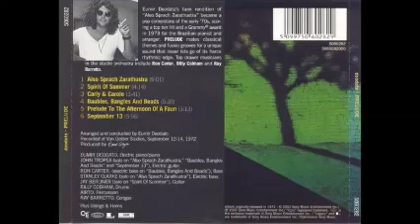DEODATO Also Sprach Zarathustra PRELUDE ALBUM COMPLETO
O álbum Prelude, do músico, arranjador e produtor Eumir Deodato, foi gravado em setembro de 1972 e lançado originalmente nos EUA em janeiro de 1973. Alguns meses mais tarde também seria lançado no Brasil. O álbum trouxe uma versão funkeada para "Also Sprach Zarathustra (Assim Falou Zarathustra)', composição do maestro alemão Richard Strauss que na versão clássica foi tema do filme '2001 -- Uma Odisséia no Espaço'. O disco fez um estrondoso sucesso e seu single de "Zarathustra" vendeu 5 milhões de cópias, o que turbinou a carreira de Deodato no exterior e ainda premiou-o com um Grammy. Entre as faixas, outra surpresa: a releitura de "Prelude to the Afternoon of a Faun", de Claude Debussy, que nas mãos de Deodato ganhou nova e inesperada levada, pra lá de original. Mais quatro faixas espetaculares completam o disco: "Spirit Of Summer", "Carly & Carole", "September 13" e "Baubles, Bangles and Beads". Suingue brasileiro muito "groovy". O grande maestro carioca mostra toda a sua competência e talento, conduzindo um timaço de músicos, conforme abaixo:
EUMIR DEODATO, arranjos, piano acústico e elétrico;
JOHN TROPEA, guitarra-solo em "Also Sprach Zarathustra", "Baubles, Bangles and Beads" e "September 13";
RON CARTER, baixo elétrico em "Baubles, Bangles and Beads" e baixo acústico;
STANLEY CLARKE, solo de baixo em "Also Sprach Zarathustra" e baixo elétrico;
JAY BERLINER, guitarra-solo em "Spirit of Summer";
BILLY COBHAM, bateria;
AIRTO, percussão;
RAY BARRETTO, congas;
CORDAS & METAIS, músicos diversos.
PRODUÇÃO: Creed Taylor, fundador da CTI Records.

Depois de participar ativamente da Bossa Nova, até ajudando muito a "exportá-la", Deodato fixou residência em solo americano, onde vive há mais de 40 anos. Já trabalhou em quase 500 discos que venderam mais de 35 milhões de cópias no mundo todo. Por suas mãos já passaram músicos e cantores como Frank Sinatra, Sarah Vaughan, Aretha Franklin, Charles Aznavour, Björk, Kool & the Gang, Tom Jobim, Elis Regina, João Donato, Astrud Gilberto, Leny Andadre, Gal Costa, Marisa Monte, Os Paralamas do Sucesso, Wes Montgomery, Stanley Turrentine e outros. Ainda encontrou tempo para participar de várias trilhas sonoras de filmes de Hollywood. Sobre Prelude, ele viria a declarar em entrevista: "Eu queria fugir um pouco da Bossa Nova, entende?".
Faixas do premiadíssimo album:
01. ALSO SPRACH ZARATHUSTRA (2001) 00:00
Arranged By, Adapted By -- Eumir Deodato. Written-By -- Richard Strauss
02. SPIRIT OF SUMMER 08:59
Written-By -- Eumir Deodato
03. CARLY & CAROLE 13:00
Written-By -- Eumir Deodato
04. BAUBLES, BANGLES AND BEADS 16:41
Written-By -- George Forrest, Robert Wright
05. PRELUDE TO THE AFTERNOON OF A FAUN 21:58
Arranged By, Adapted By -- Eumir Deodato. Written-By -- Claude Debussy
06. SEPTEMBER 13 - 27:11
Written-By -- Bill Cobham, Jr, Eumir Deodato